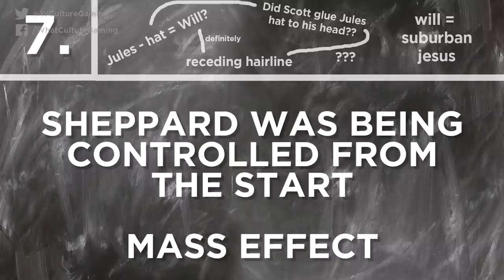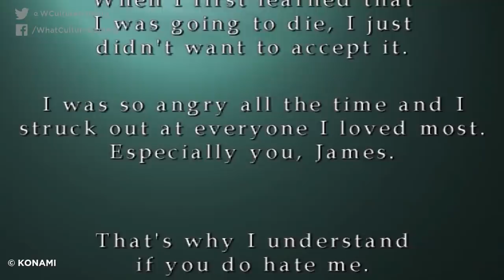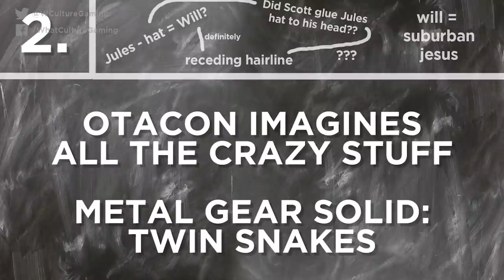10 Jaw-Dropping Video Game Fan Theories That Make Everything Better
Video games are great, you know this. But sometimes, a little fan input can make them just that little bit more awesome.